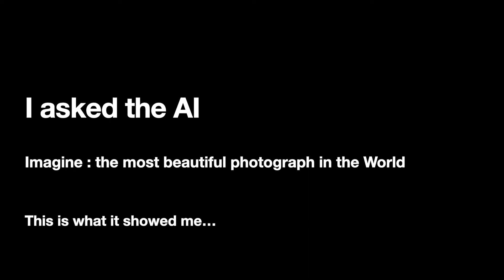AI Art ~ AI : Imagine the Most Beautiful Photograph in the World ~ a musical interpretation by Space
I asked an AI to imagine the world's most beautiful photograph and this is what it gave me.
Out of the hundreds of images of AI art, this is the selection of better photos - but it also raised a few interesting questions.
What do you think? Please feel free to discuss below, politely.

For those curious, yes, the last image was a AI art image it created for me, without any editing or further prompting from me.

It is interesting that the AI saw light and sunlight as beautiful, as opposed to night time shots.
It liked life, like plants and trees, but didn't show any insects, animals nor humans.
It showed some images as a simple photo, and put others in a frame.
It favoured sunrises and sunsets over day time shots.
It seemed obsessed with a sort of primordial goop.
And it obviously loves water.

I am a virtual world resident, having lived in Second Life for over 15 yrs. I love exploring my creative side. I am a short story writer, playwright, composer and artist in my virtual existence.

Music Copyright : AI : Imagine the world's most beautiful photograph, by Space Zehetbauer 2022
Composer : Space Zehetbauer
Artwork:   Copyright by Space Zehetbauer 2022